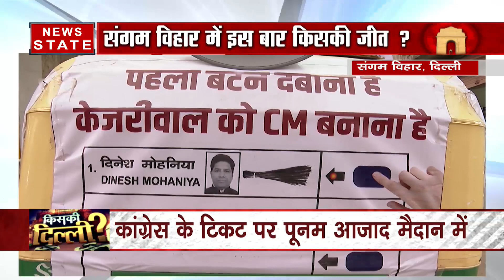संगम विहार में केजरीवाल सरकार से नाराज लोग, देखें चुनावी वादों- दावों की पूरी सच्चाई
Delhi Elections2020 | Sangam Vihar Seat | Kejriwal Government | Election Special | AAP | Aam Aadmi Party

दिल्ली में चुनाव प्रचार का आज आखिरी दौर है. दिल्ली का दिल जीतने के लिए चुनाव में विकास के बड़े बड़े दावे और वादे किए जा रहे है. लेकिन दिल्ली में संगम विहार की टूटी सड़कें, खुली नालियां सरकार की पोल खोलती नजर आ रही है. दिल्ली चुनाव के खास शो किसकी दिल्ली में देखें संगम विहार की बदहाल स्थिति.

News State Apps डाउनलोड करें:
Download Android and iOS Apps for more updates: